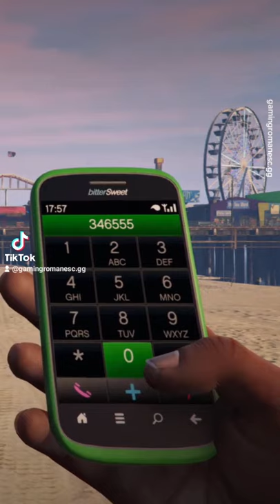😱 NU SUNA LA NUMĂRUL ĂSTA DIN GTA V 😱